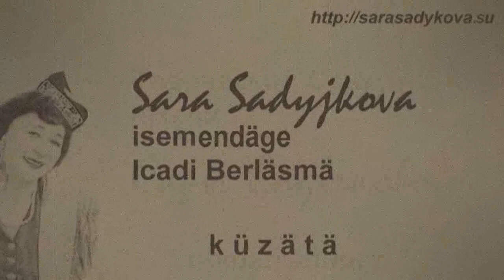Ильнар Миранов: «Кар сулары»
Резеда Ахиярова көе
Әлфия Авзалова исемле 1че халыкара конкурсы гала-концерт
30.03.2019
Мәскәү